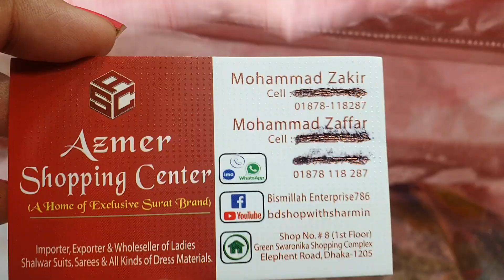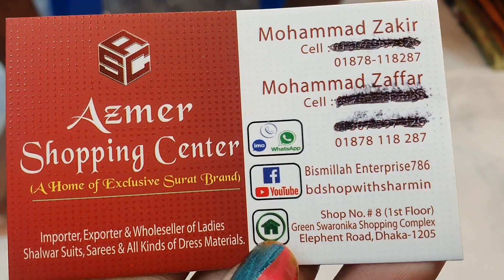অফারে কিনুন দিল্লী বুটিকের অসাধারণ থ্রি পিচ কালেকশন |delhi boutique dress collection and price